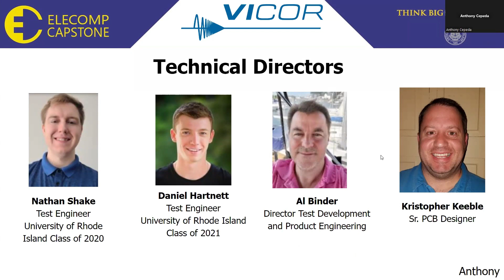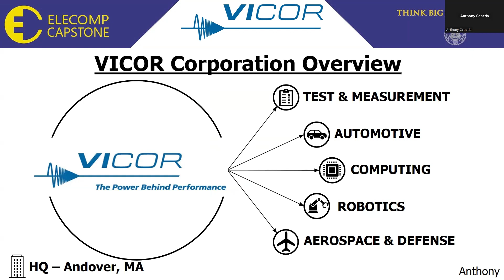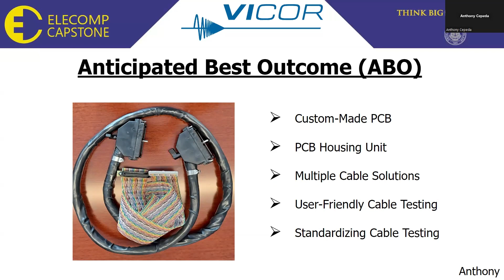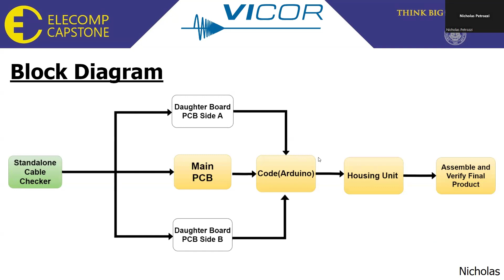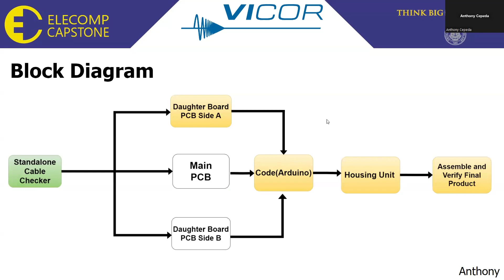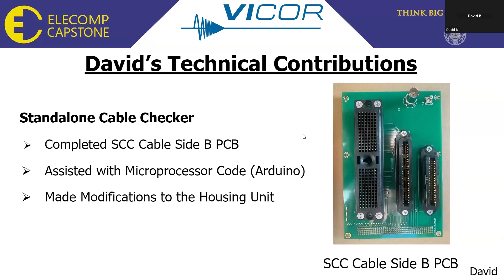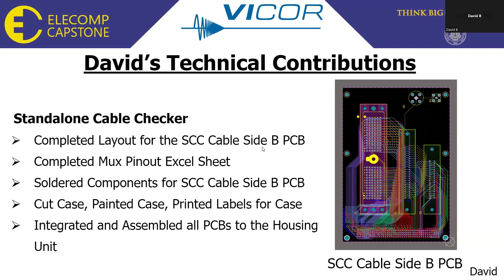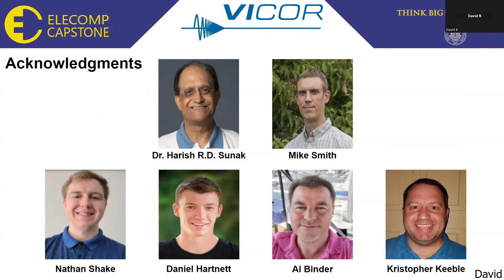Hardware Conversions - 2024 ELECOMP Summit - VICOR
Senior Computer and Electrical Engineering students from the University of Rhode Island present their final results of their Capstone Design project.  Each of the 15 teams has created a virtual presentation to supplement their live presentations in greater detail to showcase their accomplishments in engineering design.